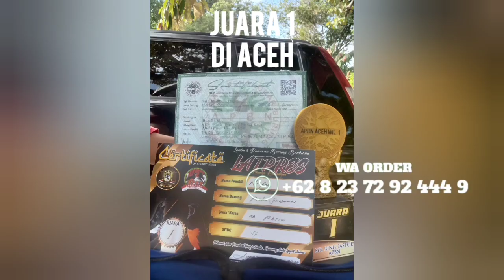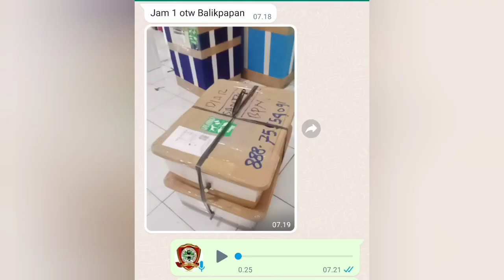MURAI BATU BETINA JUGA HARUS PUNYA BIBIT, BEBET, BOBOT‼️TRAH KUALITAS GAK BISA BOHONG‼️HASILNYA JOSS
Penting kami katakan ini sebelum ingin order atau berkomentar di sini, harus tonton dulu semua video-video kami, baik itu tentang panen, pengiriman seluruh Sumatra, seluruh Jawa, dan Kalimantan, juga video-video testimoni transaksi, barang di kirim sampai tujuan selamat, dan juga sampai pelanggan kami yg juara, agar tidak salah paham, ada harga ada kualitas. Salam kicau mania.

WA asli order ya frend 👉 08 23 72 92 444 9